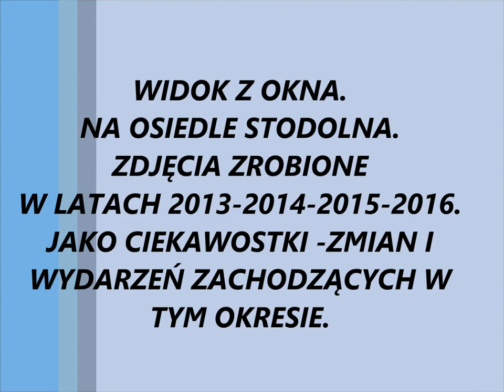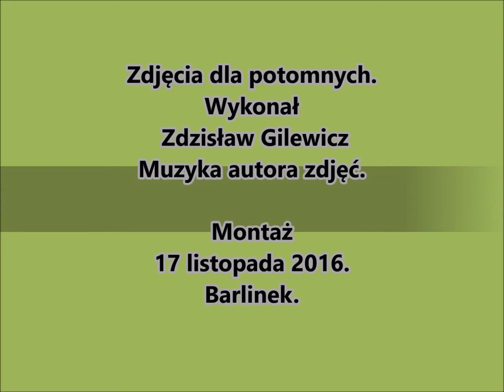Widok z okna część -II filmik dla potomnych z Osiedla ''Stodolna''.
Kilka fotek z okna bloku osiedla ''Stodolna'' w Barlinku.
Zdjęcia zrobione sporadycznie -pokazują zmiany zachodzące na tym osiedlu...